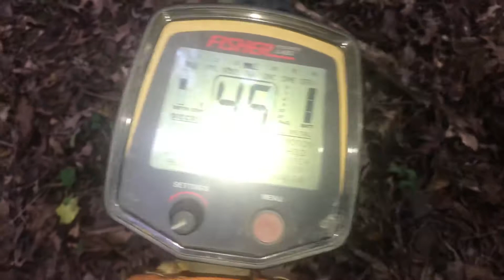Typical civil war 3 ringer signal